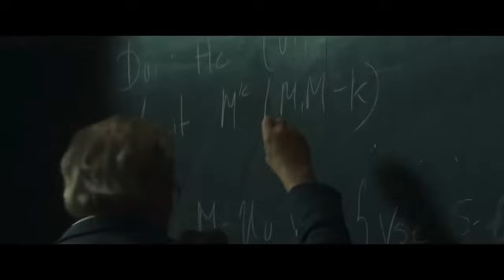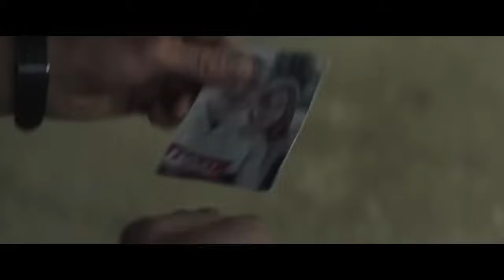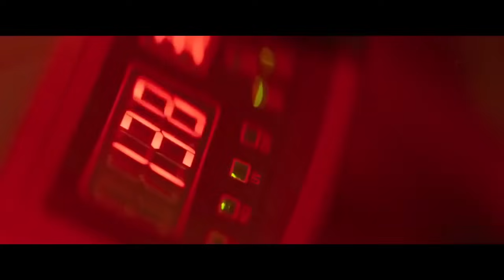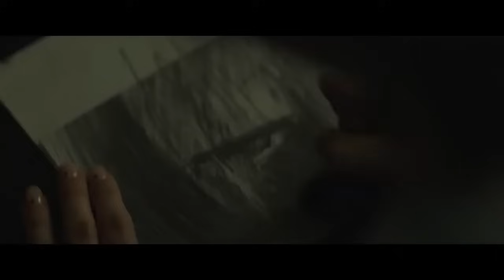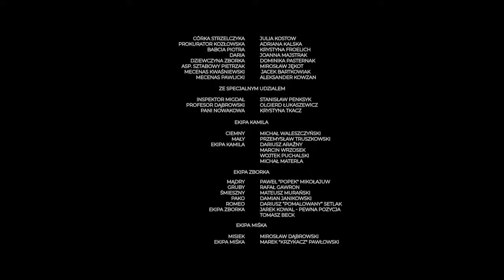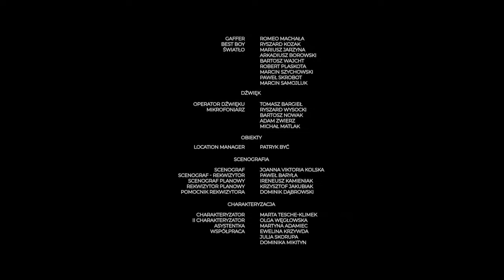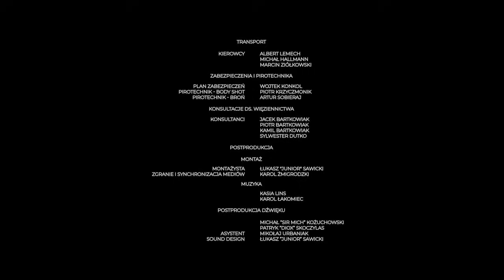Film Polski 2021 Cały w HD! Zostaw suba jak chcesz więcej